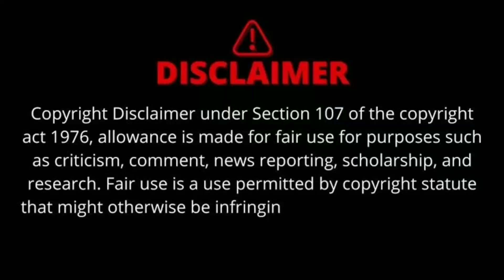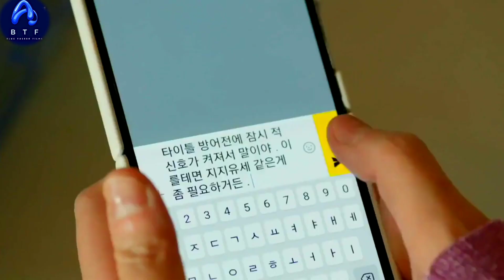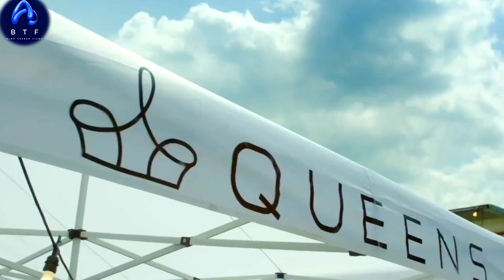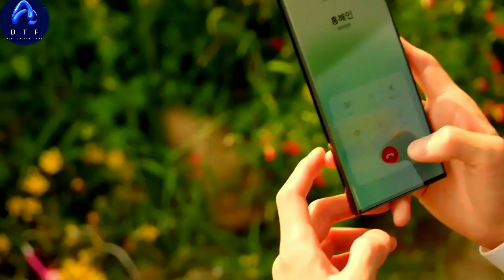Part 10 - Miraculous Love Story of A Married Couple | Best Kdrama Love After Marriage